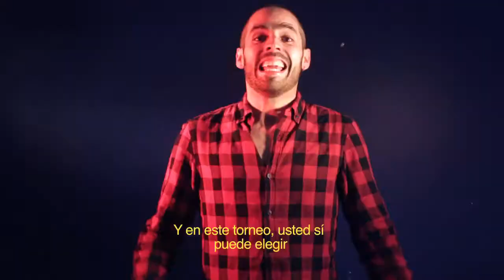PRIMER TORNEO IMPROCHALLENGE!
Llega el primer torneo en el que nos efrentaremos a retos 1 contra 1 y el público será quien elíga el ganador de cada partido. Los dos finalistas competirán en la gran final EN VIVO! ¡Que comience el IMPROCHALLENGE!